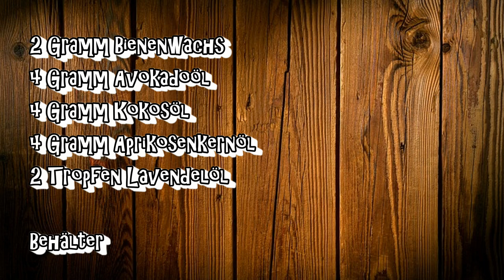Lippenbalsam selbermachen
Ich poste Beiträge zum Thema Heilkräuter, Naturheilverfahren, alt überliefertes Wissen, Naturkosmetik, Rezepte und Vieles mehr.